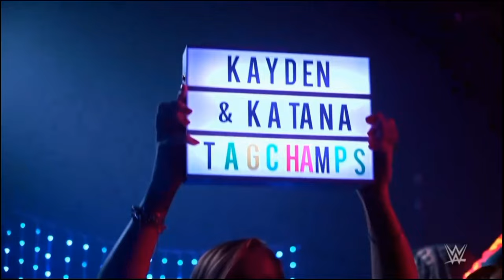Piper Niven & Chelsea Green Confront Kayden Carter & Katana Chance: Raw Day 1 2024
WWE Raw January 1 2024